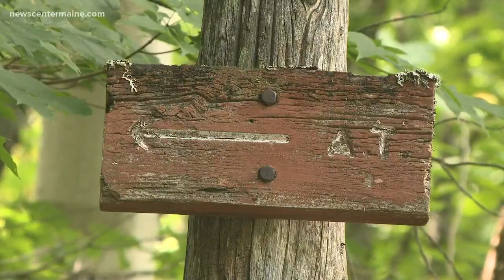Capturing the faces and the voices of the Appalachian Trail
For a Maine photographer, every long-distance hiker has an interesting story.